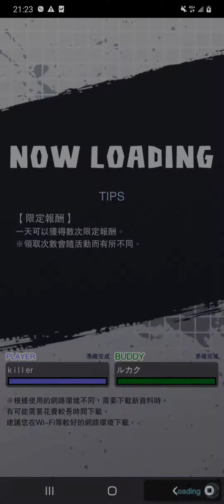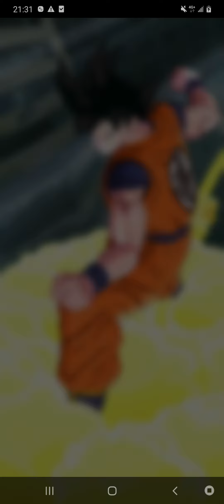DB LEGENDS 2021 12 13 21 22 56